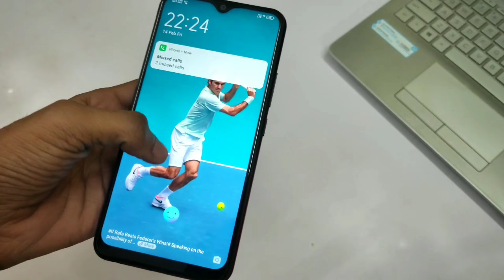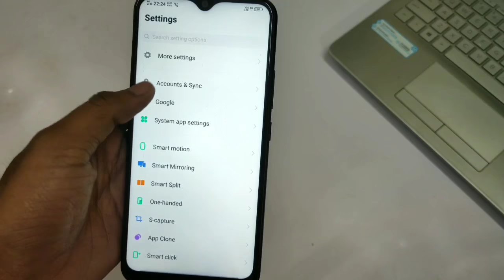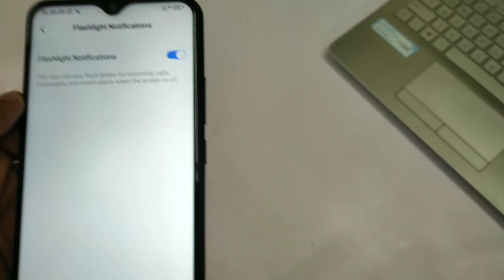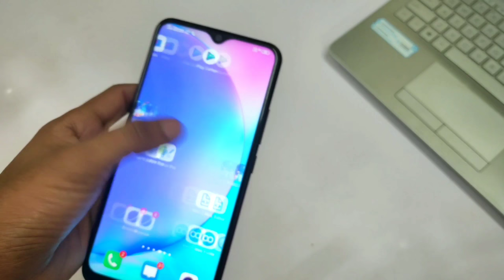How To Set Notification Flashlight In Vivo Mobile | Incoming Calls Blink Flash light Vivo Smartphone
Hello Guys Main Aap Ko Iss Video Mein Bataya Hoon Aap Kisi Bhi Vivo Mobile Mein Incoming Calls And Notification Flash Light Kaise Set Kar Sakte Hai Jo Call Aate Hi Aap Ka Flash Light Blinking Hone Lagega

How To Set Flashlight Notification Light In Vivo ,
How To Flashlight Blink Incoming Calls For Vivo Mobile,
Flash Light Reminder Incoming Calls & Face Beauty In Video Call Vivo Mobile,
How To Flash Light Blink Incoming Calls For Vivo Smart Mobile,
How To Set Flashlight Notification In Vivo Y12, Y9, Y11, Y17, Y95, Y21